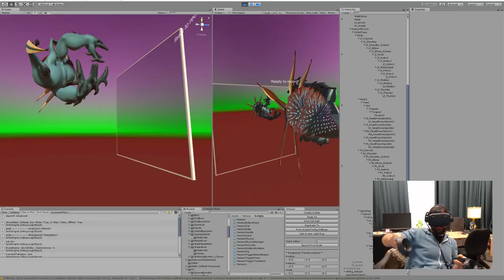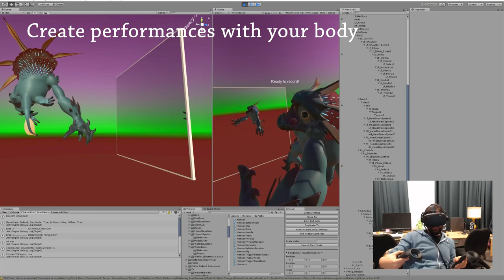Actuator - Development Demo 2019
Actuator: Animated Physics

Actuator is a tool I've been working on in my off-time that leverages real-time physics and tracked VR devices for rigging, animating and puppeteering to give you fast and convincing results.